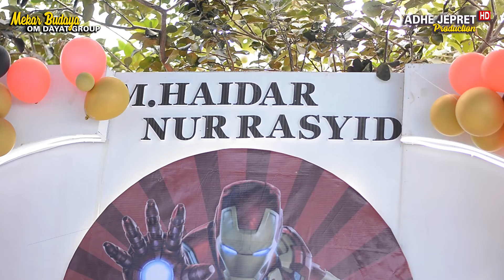LAGU PENGHORMATAN_ VOC : NOFITA | PUTRA MEKAR BUDAYA - OM DAYAT GROUP | WANAJAYA - BEKASI 01-09-2022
WALIMATUL KHITAN : M.HAIDAR NUR RASYID